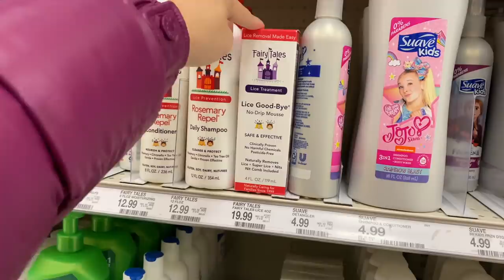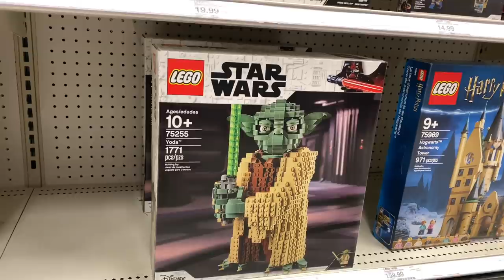1 BUỔI ĐI HỌC NHẢY CỦA JADE VỀ BỊ MẸ ĐÁNH LÊN BỜ XUỐNG RUỘNG LUÔN QUÁ TA ƠI????